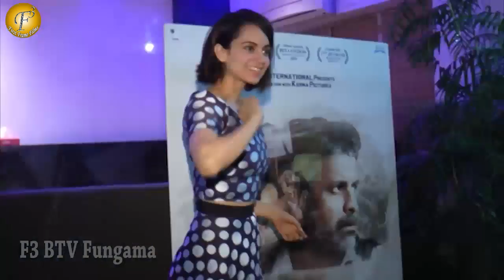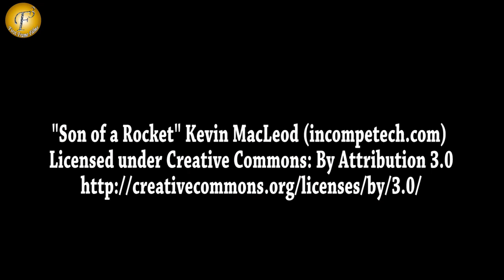SCREENING OF MOVIE II ALIGARH WITH KANGANA RANAWAT